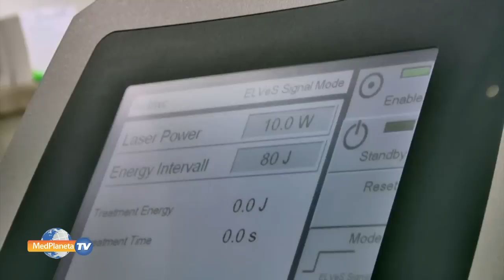Skleroterapia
Skleroterapia  jest  metodą nieinwazyjnego leczenia żylaków i 'pajączków naczyniowych' czyli teleangiektazji. Skleroterapia polega na nakłuciu i podaniu do wnętrza naczynia krwionośnego leku, który powoduje powolne włóknienie i zarośnięcie jego światła. Do wstrzyknięć używa się strzykawek wyposażonych w bardzo cienkie igły, dzięki czemu zabieg jest prawie bezbolesny. Do leczenia większych żylaków stosuje się tzw. skleroterapię pianową, czyli podanie leku w postaci specjalnie spreparowanej piany, co znacznie zwiększa skuteczność zabiegu. Za pomocą skleroterapii można leczyć nawet duże żylaki i uniknąć zabiegu chirurgicznego. O skleroterapii opowiada dr n. med. Adam Zieliński - specjalista chirurgii ogólnej / specjalista chirurgii naczyniowej. Zapraszamy na serwis medyczny